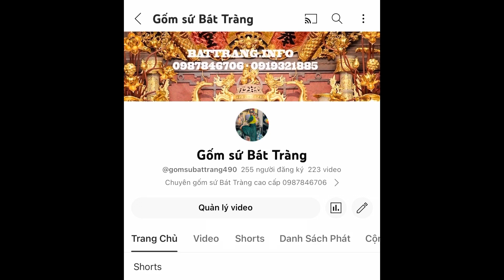Xuất lô cốc quà tặng cho khách hàng in logo thương hiệu! 0987846706